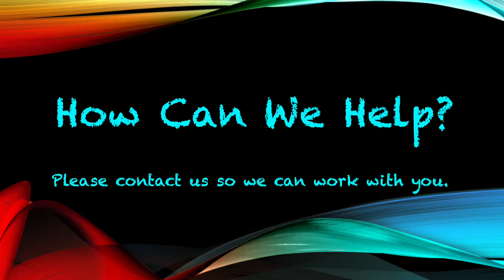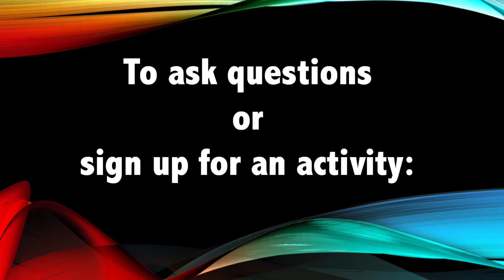Delaware County Historical Society's Elementary Programs 2017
A quick glimpse of the school programs The Delaware County Historical Society offers to elementary schools.